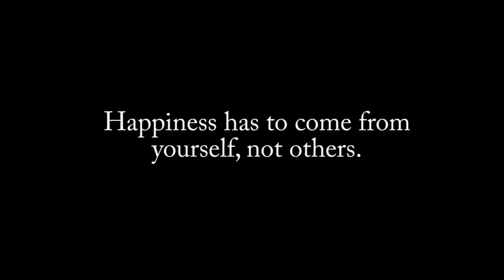You had me at hello AMV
I don't think this AMV was as good as my last, but whatever.